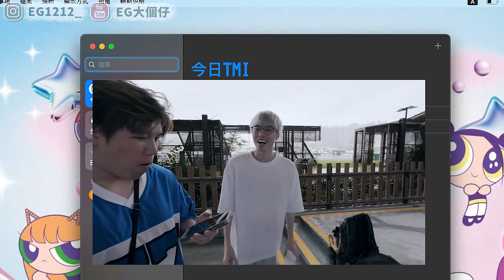不懂跳舞的我 參加了萬人觀看的街頭K-POP舞蹈挑戰New Jeans - Super Shy 一週偶像生活(完)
真係跳一次先知咁難架！
我好想認真去學跳舞Ｔ︿Ｔ！
完成品的Link！